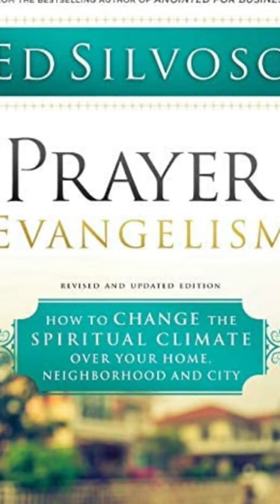Evangelism 101 (Prayer Evangelism) 🙏💜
Evangelism 101 (Prayer Evangelism) is a about the basics of evangelism. You must talk to God about people before you talk to people about God. This insight on evangelism is taken from the book Prayer Evangelism by Ed Silvoso. This is one of the most biblical approaches to evangelism, based on the teachings of Jesus in Luke 10. Ed Silvoso is a pioneer in City Reaching through Prayer Evangelism and you can get more information about his ministry or Transform Our World.

This video will help you know how to witness or how to share your faith when you want to evangelize.

Transform Our World New Orleans is a movement led by Dean & HollyKem Sunseri, along with Frank & Kathleen Monteleone to transform the City of New Orleans with the Kingdom of God, making our city safer, more prosperous and a compassionate place to live.